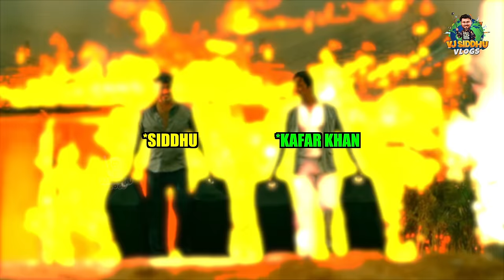Kafar சொல்றாரு , Siddhu செய்றாரு 🔥😎 | Kolkata Epi 10 | VJ Siddhu Vlogs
Join us in this fun and exciting video as we plan Harshath's ultimate haircut adventure with Siddhu and Kabir Khan! In this entertaining journey, we follow Harshath's quest for the perfect hairstyle, guided by the expertise of Siddhu and Kabir Khan, renowned stylists in the industry